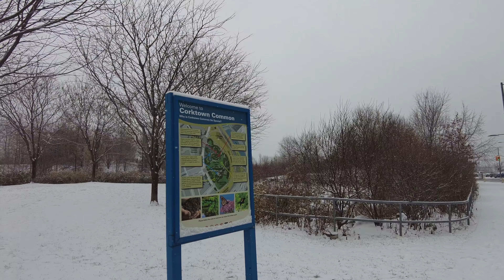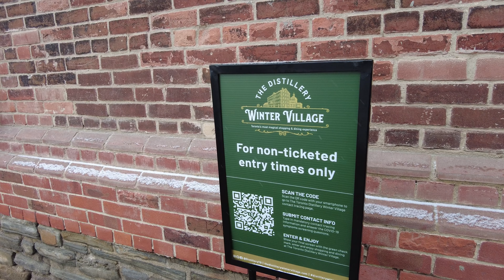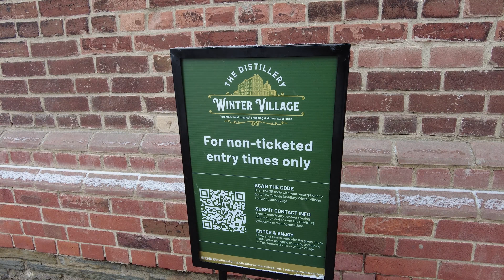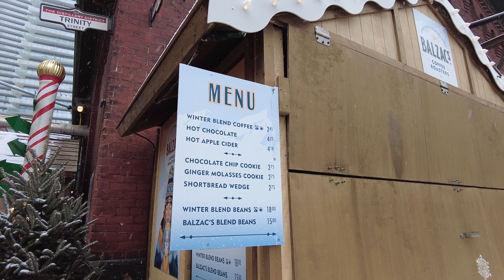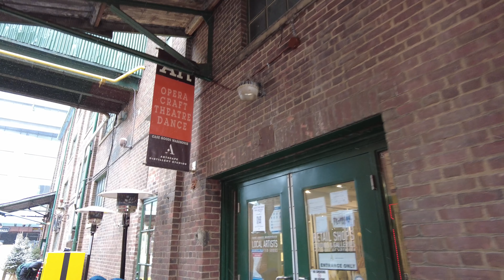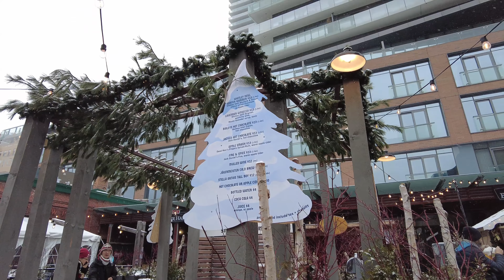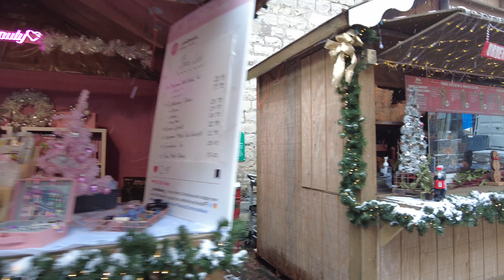Winter Village Snowfall & Downtown Toronto East Side Walk (Dec 2021)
An east side downtown Toronto walk that passes through the Winter Village in the Distillery District to check out the Christmas decorations and vendors along the way.

1:00 - South on Lower River Street (from King)
3:00 - Underpass Park
6:45 - Corktown Common Park
9:00 - East on Front Street East (Canary District)
12:55 - South on Cherry Street
17:02 - Distillery District Christmas Winter Village
29:48 - Parliament Square Park
30:40 - East on The Esplanade
36:25 - East on Front Street East
43:33 - Berczy Park

Recorded in 4K at 60 FPS with a DJI Pocket 2 on Wednesday, December 8, 2021.

(being held this year in lieu of the Christmas Market)